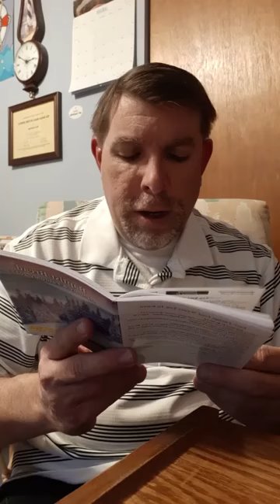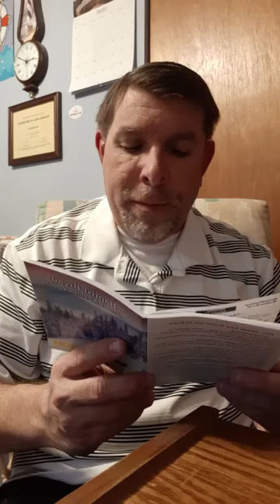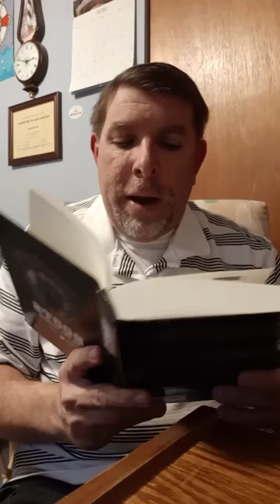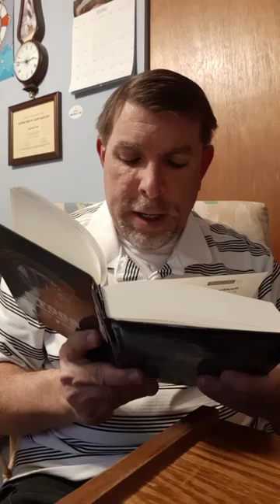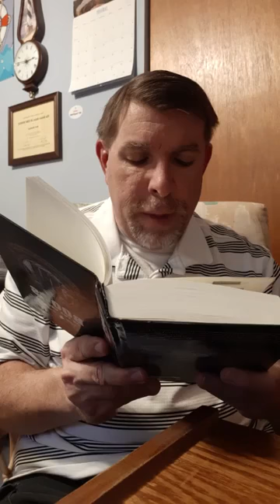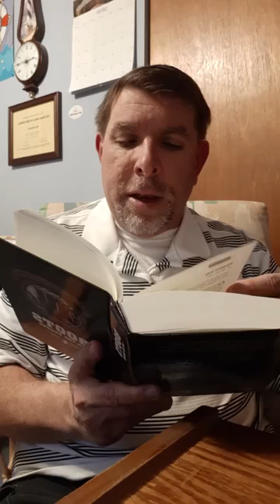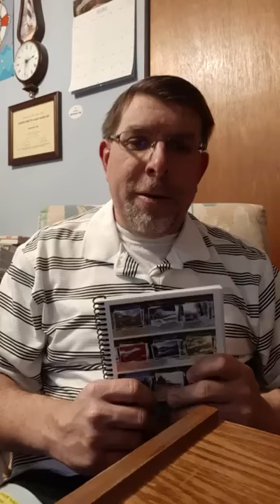Baptist bread devotional and scripture song broadcast January 26th: The Shape Of Your Story